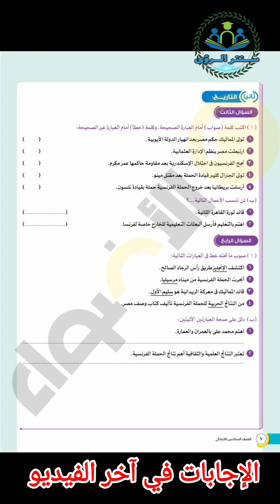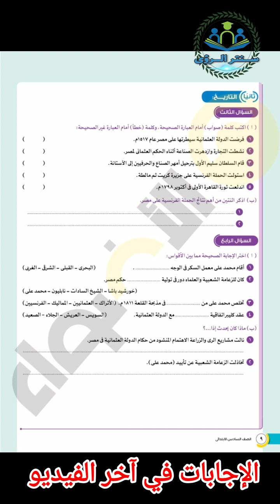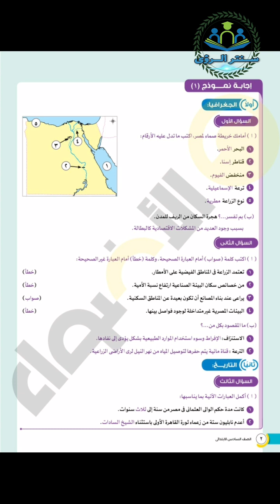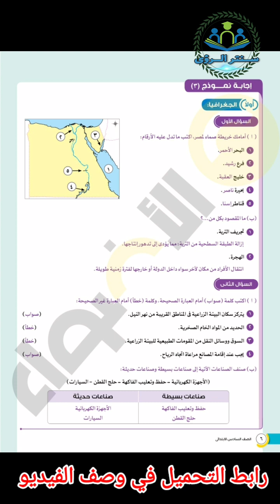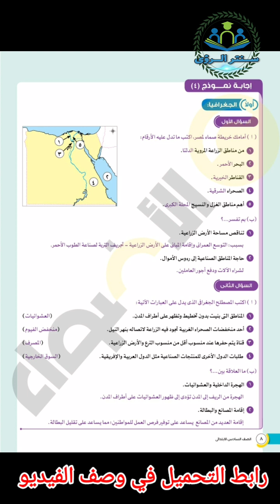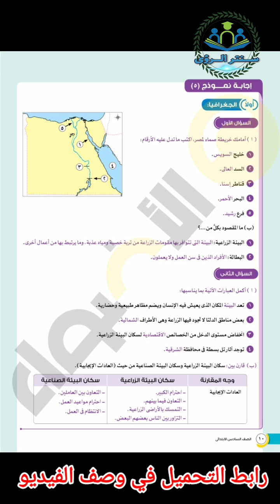امتحان متوقع دراسات اجتماعية ساتة إبتدائي 2023 | امتحانات الأضواء بالاجابات امتحان نصف العام 2023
امتحان متوقع دراسات اجتماعية الصف السادس الابتدائي 2023 ، تحميل نماذج امتحانات الأضواء بالاجابات امتحان نصف العام 2023 مادة الدراسات الاجتماعية الصف السادس الابتدائي امتحان نصف العام 2023 .
 * نماذج امتحانات الأضواء مادة الدراسات الاجتماعية الصف السادس الابتدائي امتحان نصف العام 2023 :
* إجابات نماذج امتحانات الأضواء مادة الدراسات الاجتماعية الصف السادس الابتدائي امتحان نصف العام 2023 :